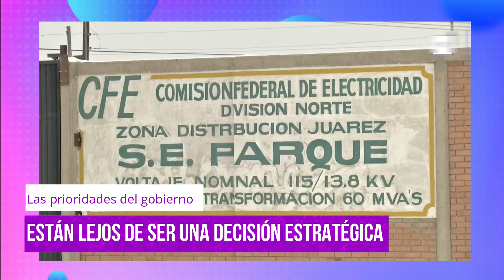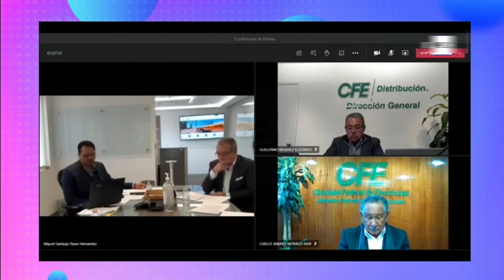¿POR QUÉ LOS APAGONES? TORMENTA INVERNAL EN EL NORTE DEL PAIS// AMLO CFE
Mientras tanto...🌀🆒